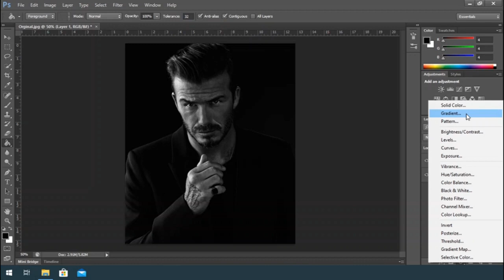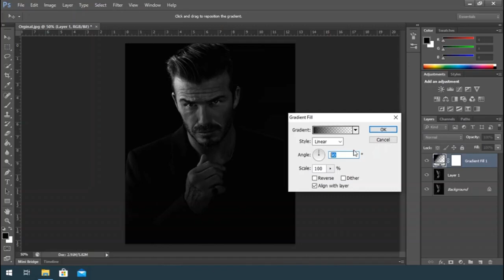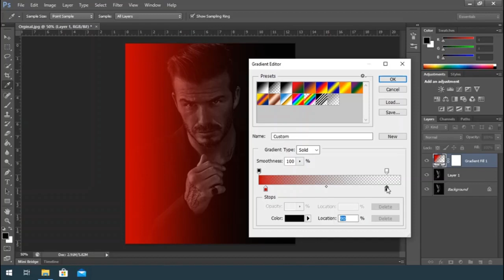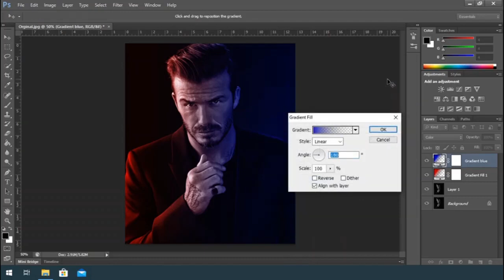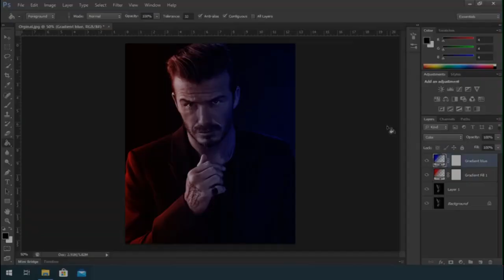Dual Lighting Effect in Photoshop 2023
In this exciting tutorial, we dive into the latest techniques for creating the mesmerizing Dual Lighting Effect using Photoshop in 2023. Discover how to transform your portraits into captivating works of art with a unique interplay of light and shadow. Our expert instructor will guide you step-by-step through the fastest and most efficient methods, ensuring you achieve professional results in no time. Unleash your creativity and make your photos truly stand out with this cutting-edge lighting technique. Join us now and unlock the power of the Dual Lighting Effect in Photoshop 2023!